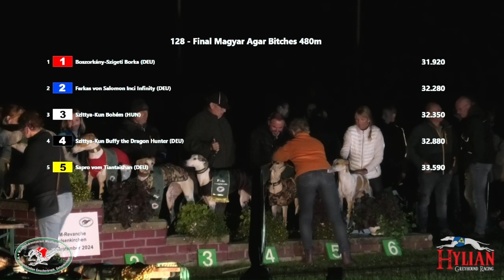Revanche 2024 - Magyar Agars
The Magyar agar footage taken from our live broadcast of the 2024 Revanche, ran at the track in Gelsenkirchen.